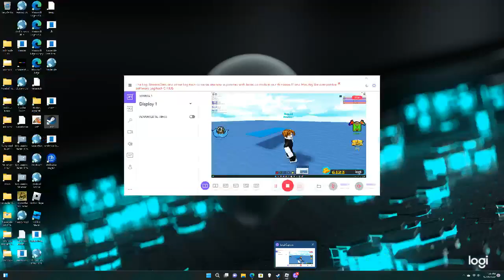Sutart and his friend goes to titanic Part 4 the ending